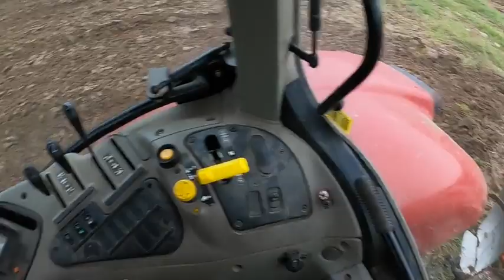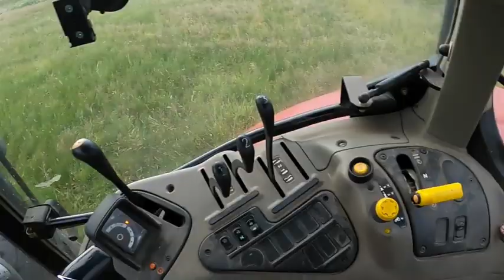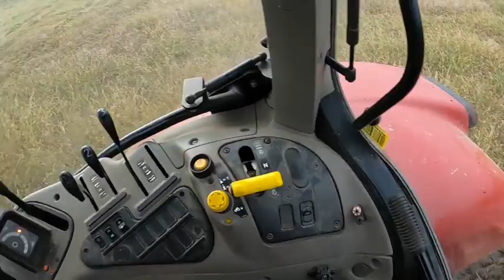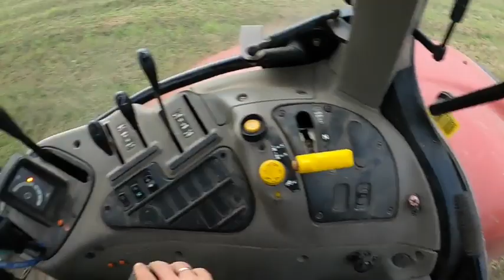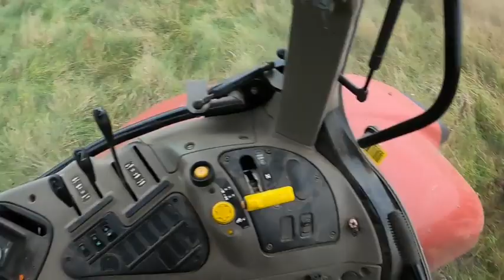Vlog #39 - Orka II. Czy będzie wtopa??;) Woda na polu. Maxxum w pracy.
Elements of channel visual identity contain icons created by Dan Hetteix, Olivier Guin